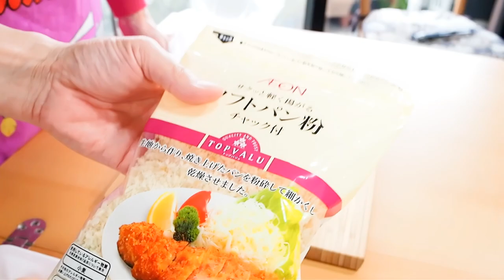Easy Chicken Katsu (Cooking with Mom-RECIPES)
My mom's famous Chicken Cutlet Recipe is simply delish!

We would like to have as many people enjoy our videos. If you'd like to translate this video, we would be very happy! Just click on this link to do so.

*Big thanks to Wendy.839 for the Dutch translation.*

INGREDIENTS:
2 chicken breasts
2 eggs
3/4 cup panko bread crumbs
1/4 cup flour
garlic salt ( or salt and pepper )
shredded cabbage and tomatoes for garnish

DIRECTIONS:
Shred or slice your cabbage thinly as possible. Put the shredded cabbage into a bowl of water and set aside. Cut the chicken breasts diagonally about 1/2 inch thick. Season with garlic salt (or salt and pepper). Crack the eggs into a small bowl and whisk. Coat the chicken with flour. Then dip it into the egg wash. Finally coat well with the panko bread crumbs.

Deep fry in hot oil for 5-7 minutes or until crispy and golden brown. Enjoy with tonkatsu sauce. If you don't have any, you can simply put a couple drops of soy sauce into ketchup. Eat while they are hot.

Need Japanese ingredients for your next dish? Want to know what products we use on our videos?